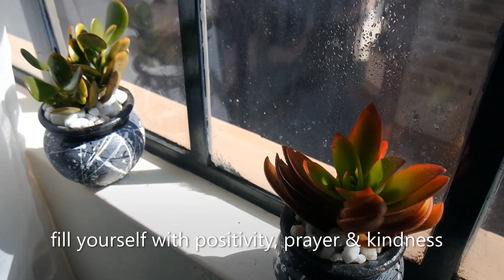LET'S TALK RACISM, LIFTING CURFEW & RE -OPENING SCHOOLS .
1. ARE WE READY TO EASEN UP RESTRICTIONS IN KENYA?
2.SHOULD WE
3.GEORGEFLOYD WHAT IS HAPPENING IN THE WORLD?